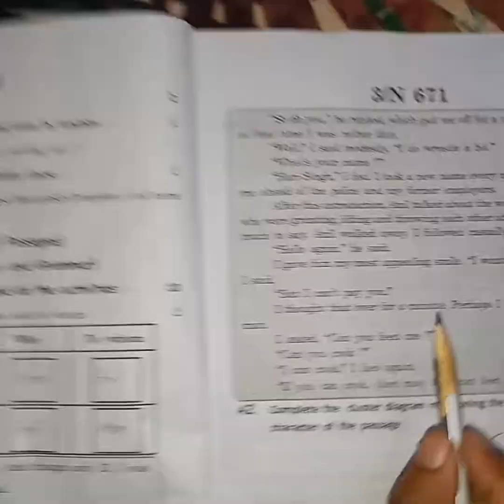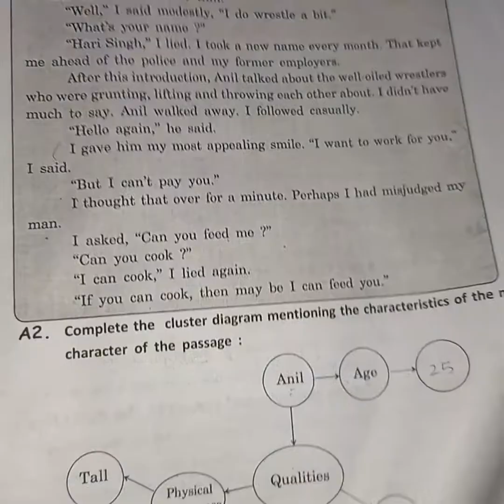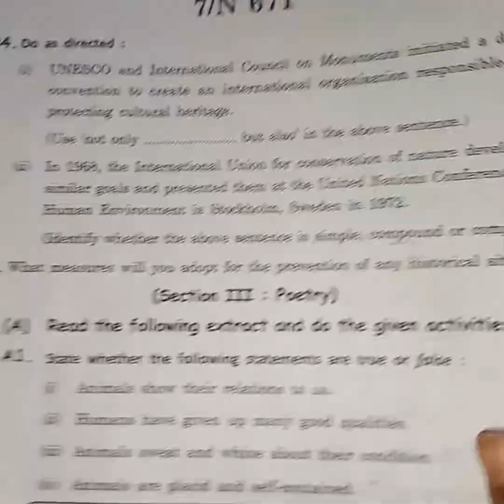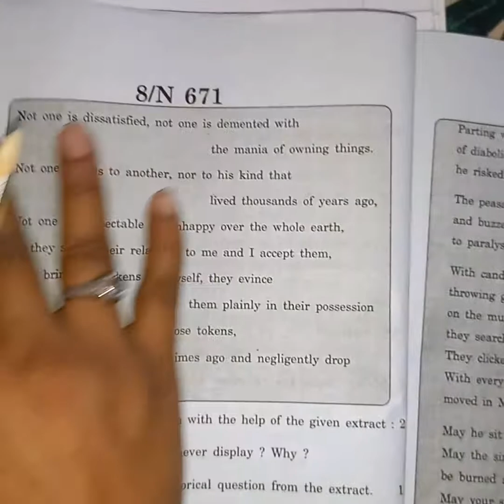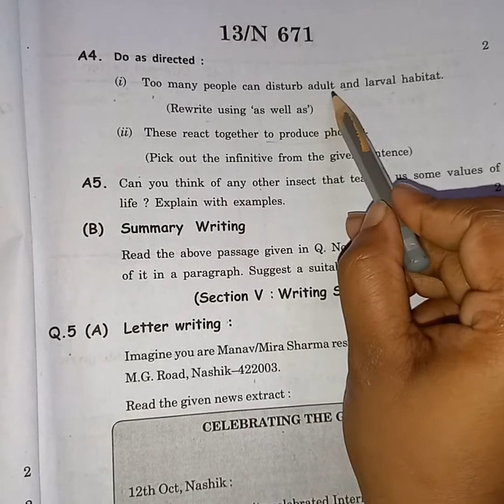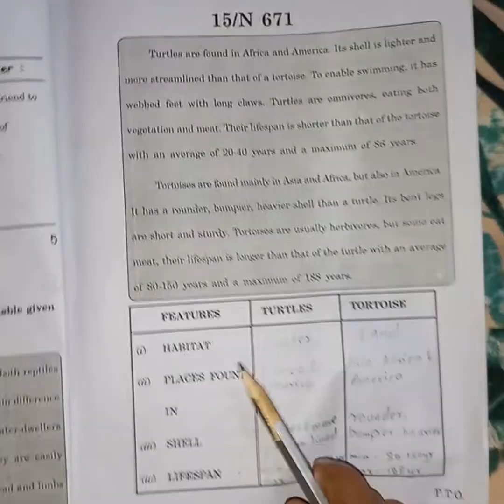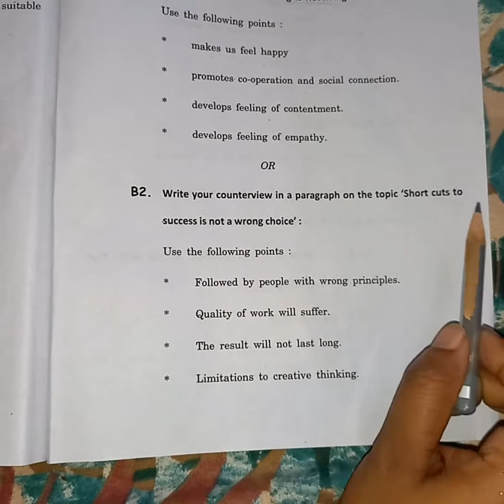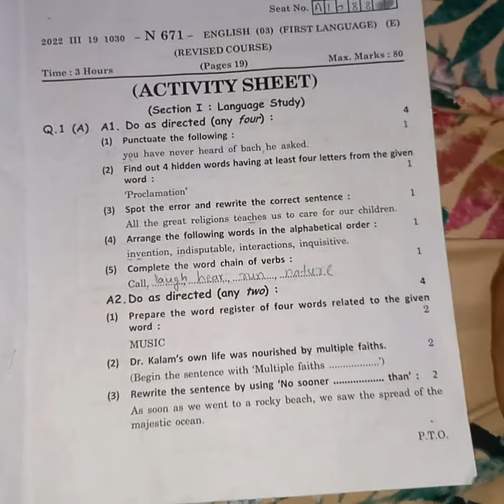10th //English Board Exam Paper//2022//with Solution //